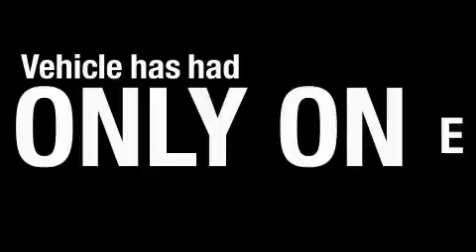Pre-Owned 2008 BMW 128i Carrollton TX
Year: 2008
 Make: BMW
 Model: 128i
 Engine: 3.0L DOHC 24-valve I6 engine
 Trans.: Automatic
 Exterior: Gray
 Miles: 28,901
 Interior: Other

 1875 N. Interstate 35E

 Used 2008 BMW 128i Carrollton TX